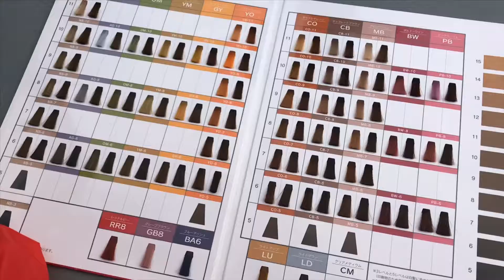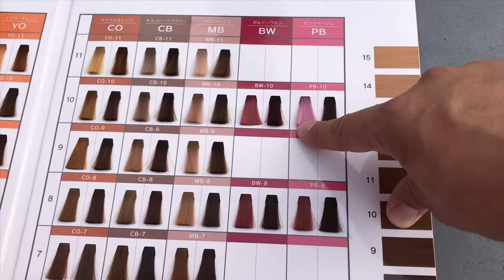2回ブリーチしてピンク色に染めてみたらムラサキになっちゃった！眉毛もブリーチしてカラーで染めた。3回以上ブリーチしている髪の毛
3回以上ブリーチしているベース髪に上から
2回ブリーチしてピンク色に染めてみたらムラサキになっちゃった！眉毛もブリーチしてカラーで染めた。

チャンネルお引越ししました

ワールド美容ディーラー
とみもと商会のLINE@登録すると無料で実験動画・最新集客・経営情報を配信しております。LINE@ワンクリックで登録は以下からお願いします。

LINE@ ID→ @twf2682k
ID検索の方は@マークを入れ忘れないようよろしくお願い致します。

24時間以内に返信出来るように努力しております。